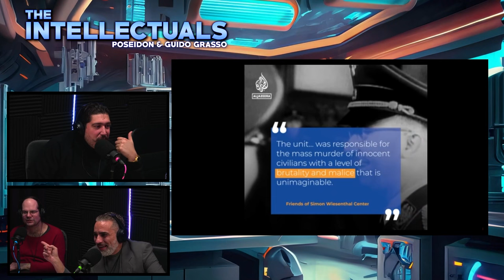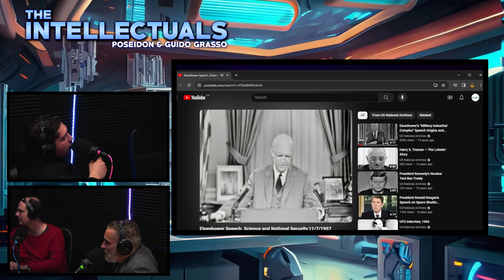The Intellectuals | Episode 156 | Stupid Errors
Top 5 and a half Stupid Errors

.. THE INTELLECTUALS